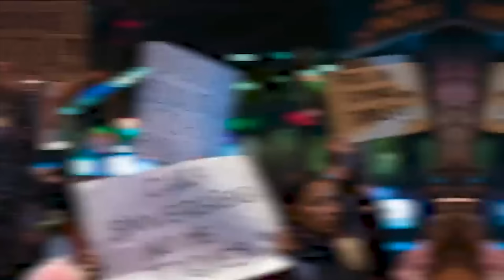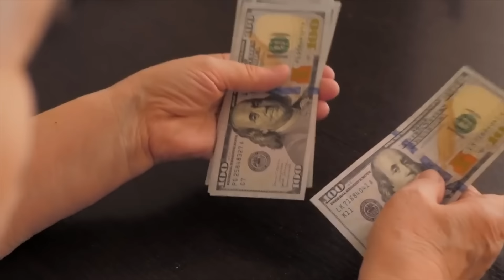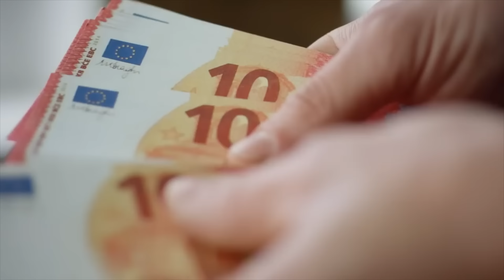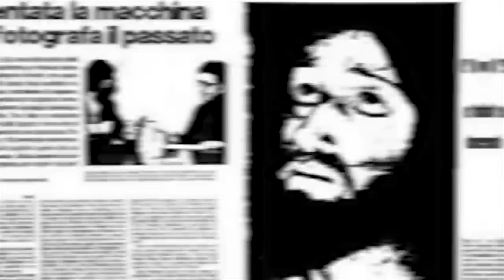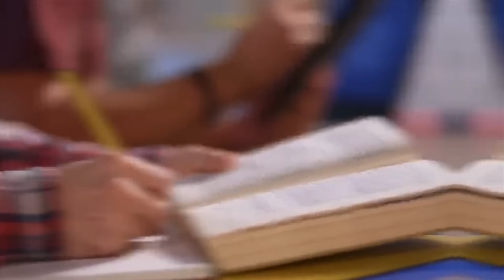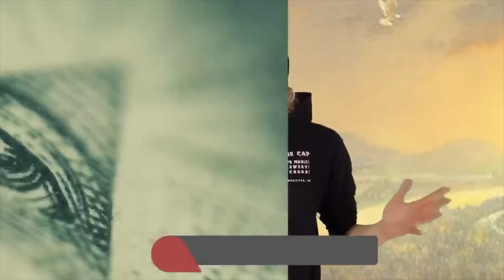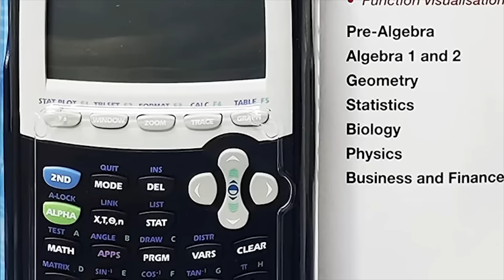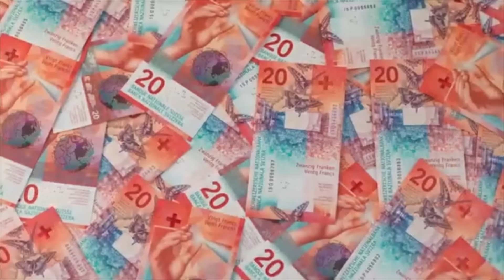Real Terrifying Secrets The Vatican Doesn't Want Revealed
🔎 Unlock the vaults of mystery and uncover the Real Terrifying Secrets The Vatican Doesn't Want Revealed in this spine-chilling expose! 🕵️‍♂️ Delve into the shadowy corridors of one of the world's oldest institutions as we unearth ancient enigmas and hidden truths. From clandestine rituals to whispered legends, join us on a thrilling journey through the Vatican's darkest mysteries, where history meets the occult. Get ready to be spellbound as we peel back the layers of secrecy and intrigue, revealing secrets that have remained shrouded in darkness for centuries. Don't miss out on this captivating exploration into the unknown! 🌟

Editor:
Ashley P.